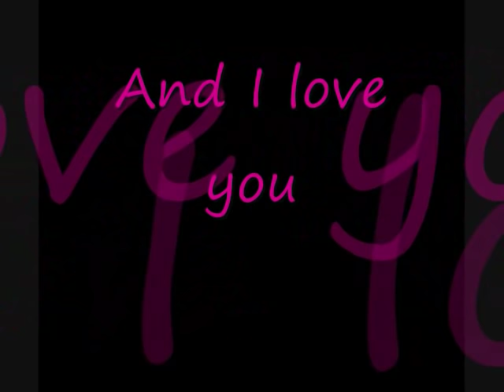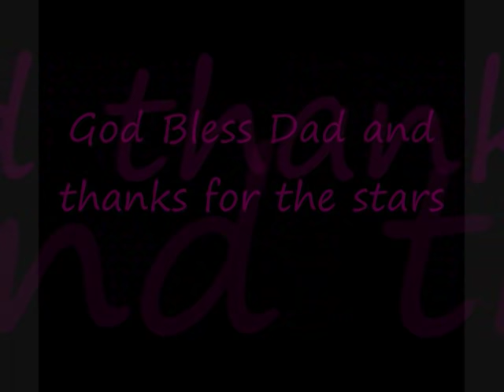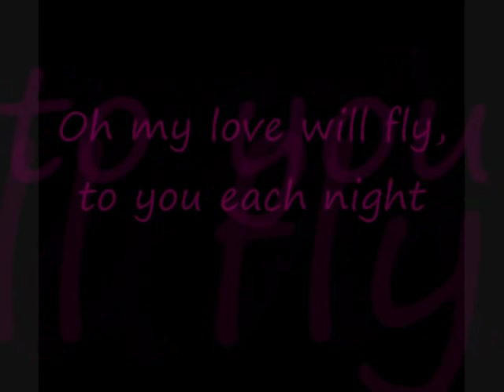Godspeed (Sweet Dreams) By the Dixie Chicks with lyrics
*Written by Radney Foster*